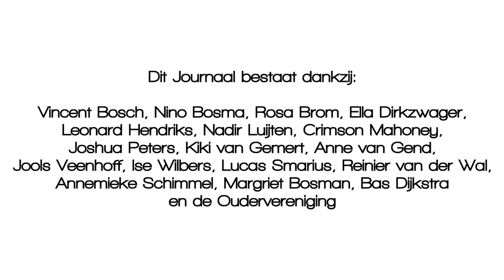Barlaeus Journaal Seizoen 10 Aflevering 3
Aflevering 3 van seizoen 10 van het Barlaeus Journaal, met deze keer onder andere een impressie van de aardrijkskundereis naar Luxemburg.

For education and entertainment purposes only. All rights to their respectful owners.